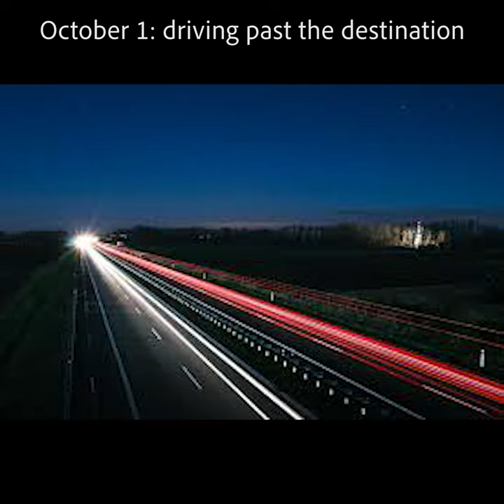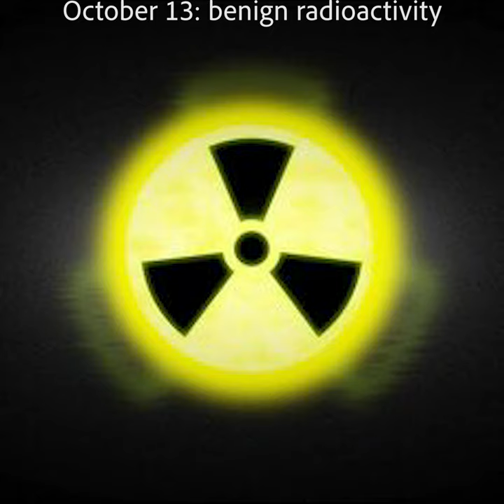Iosun Formtober 2020 Compilation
it's finally here! 25 minutes of 16 songs made by me over the course of 2 months for an art challenge. each one is a response to a specific prompt given to me, and all of them are bad. please share/check it out if you can!